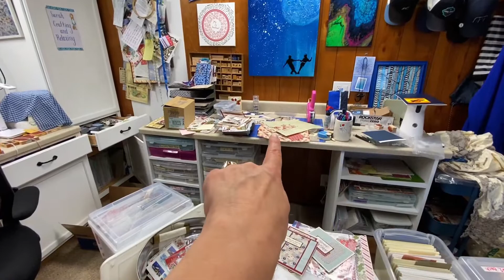Updates - Christmas Projects & Beach Plan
Updates are all about what's going on in my craft room this week! Big mess!

Here’s the link to the video I mentioned where I showed my approach to making a batch of December daily journals:  Making Journals - Winter Journals

I appreciate every comment and thumbs up! Is there someone you could share my video with? That would be fabulous!

Love my projects, but don't want to make your own?